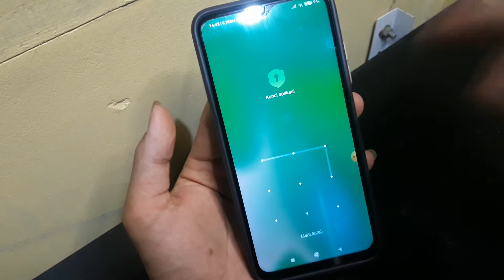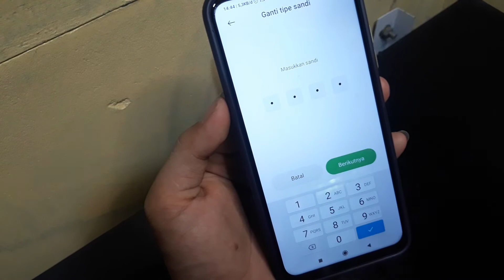Cara mengubah kunci aplikasi Redmi 9A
Berikut ini cara mengganti kunci aplikasi di hp redmi 9a.
semoga bermanfaat